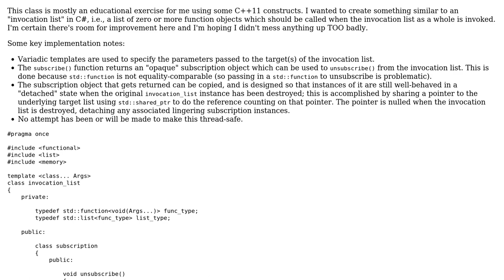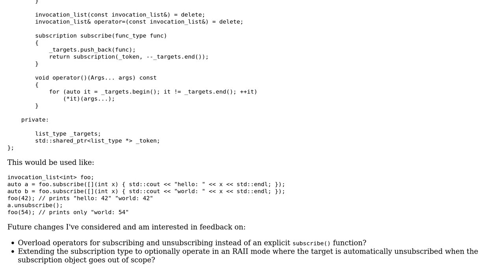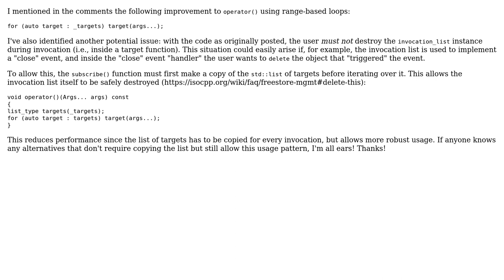Code Review: Invocation list implementation (signals/slots)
With thanks & praise to God, and with thanks to the many people who have made this project possible! You are responsible for your own actions.